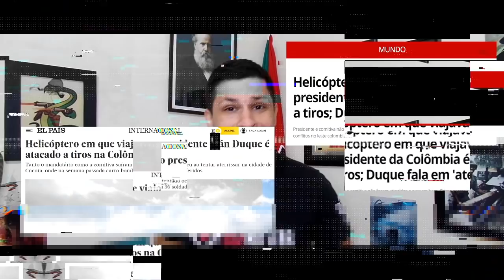ATAQUE contra HELICÓPTERO do presidente da Colômbia na FRONTEIRA com VENEZUELA (Felipe Dideus)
Em meio a CriseNaVenezuela e CriseNaColômbia, helicóptero do presidente colombiano, Iván Duque, sofre ataque na fronteira com a Venezuela.